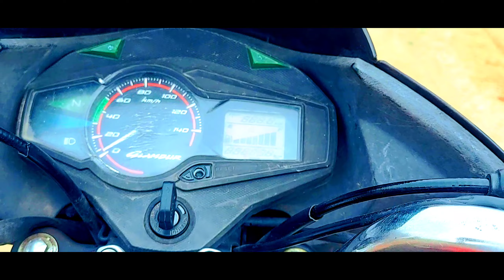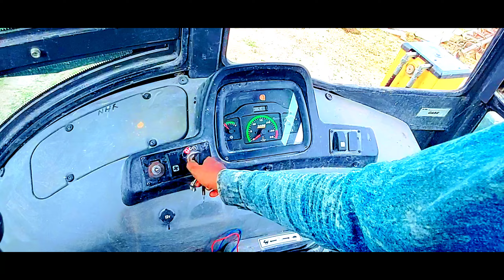JCB 3DX Backhoe Loading pond Mud In Tractor Mahindra,Tractor Swaraj | Jcb Tractor Cartoon, aariftech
JCB 3DX Fully Loading Mud In Tractor Mahindra ,Tractor Swaraj |  Jcb Tractor Cartoon

hello friends | am aarif tech Walcome to my channel " Aarif Tech jcb"

all about tech JCB Video: In this Video a jcb 3dx backhoe loder machine making pond and loading mud In swaraj and mahindra and swaraj Tractor 🚜😃🥰

by this Video you can watch the performance of new jcb and both Mahindra and Swaraj Tractor Power💪

Follow my ather social media sites